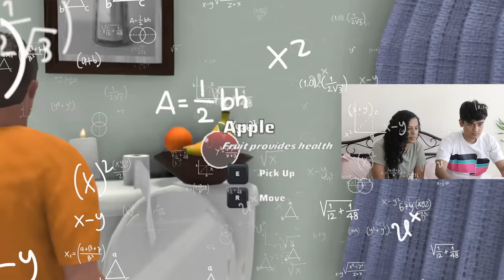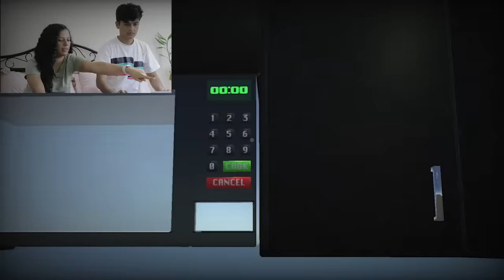I am a Horrible Daddy | SlayyPop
Baap banne ki khushi mujhe abhi nahi chahiye.

In this video Abhyudaya tries becoming a father / dad for a day. Let’s see if he succeeds in being a good dad to his son.